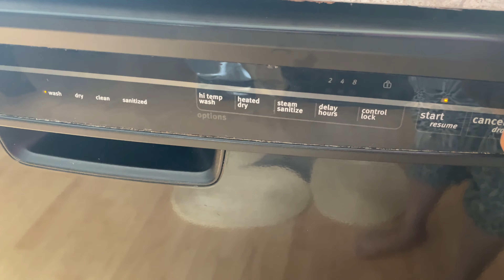USEFUL ROUTINE 2021 TIPS & TRICKS MORNING TO NIGHT MOM KIDS DAY IN THE LIFE VLOG BUSY PRODUCTIVE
Hello everyone today’s vlog is really important and very productive vlog for mom and kids